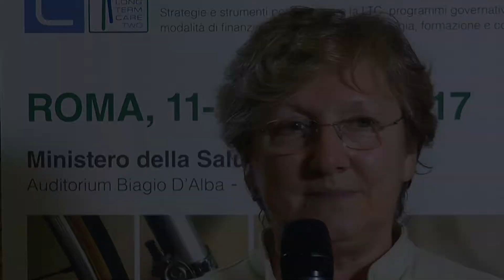Long Term Care Two - Carla Ida Ripamonti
Carla Ida Ripamonti, Fondazione IRCSS Istituto Nazionali dei Tumori, ricorda come la percentuali di pazienti oncologici in età avanzata sia in crecita.